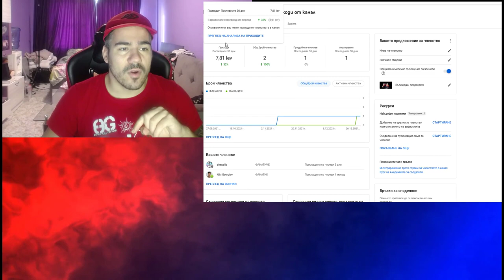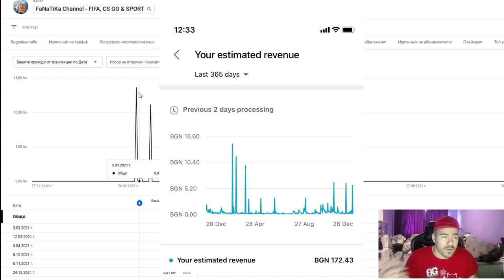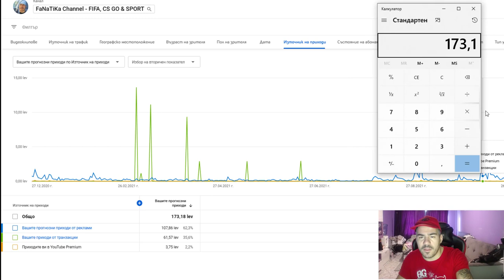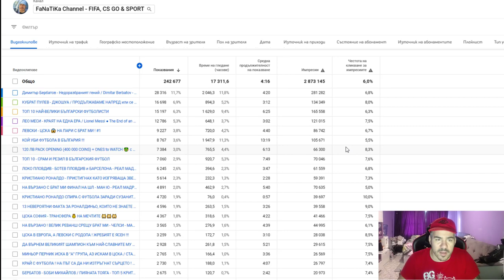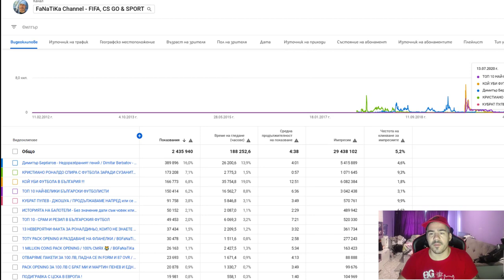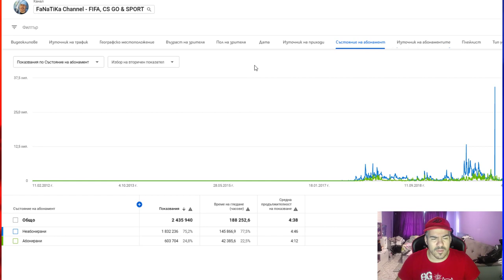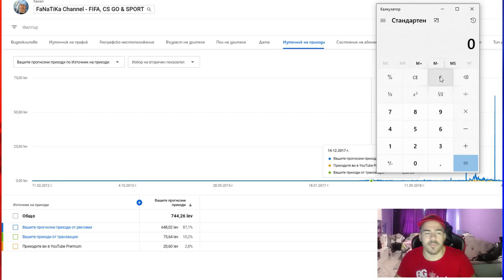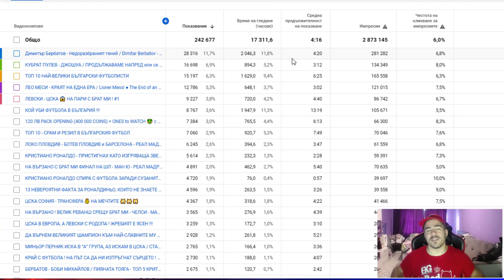КОЛКО ПАРИ ИЗКАРАХ ОТ YOUTUBE ЗА 1 ГОДИНА И ОТ НАЧАЛОТО ДО СЕГА !?! 2,5 милиона гледания !